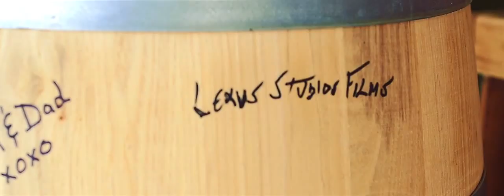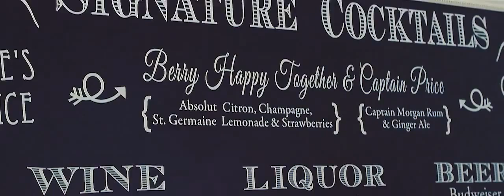Philip Price III & Deirdre Highlight Film